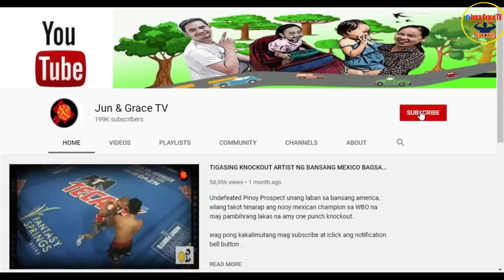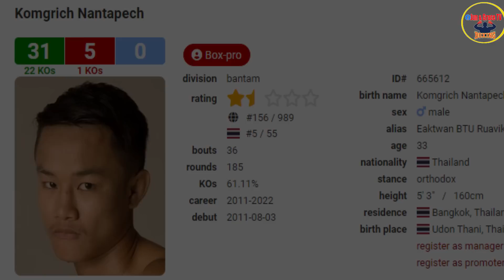CARL JAMMES MARTIN VS KOMGRICH NANTAPECH HIFHLIGHTS! IBF CHAMPIONSHIP